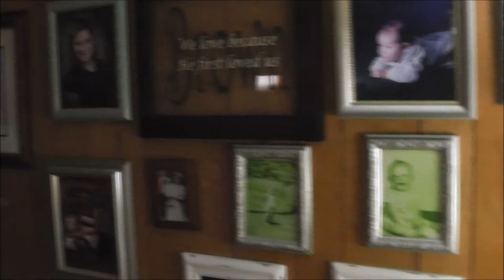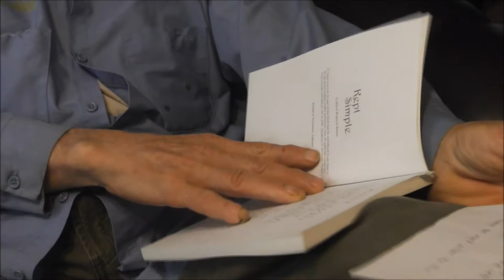Poetry by Milton Brown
If you enjoy poetry, we are showcasing Milton Brown's book of poems, Kept Simple.

My name is Seth Oliver, grandson of Milton Brown. This is my first experience making a documentary, so I chose to make one of my grandfather. Enjoy!